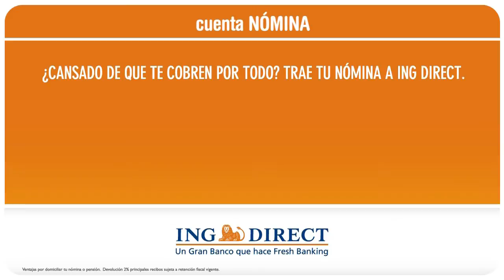sanlucar junio 03 h